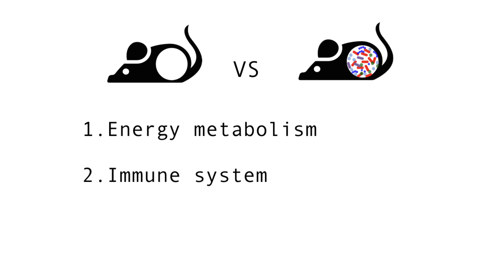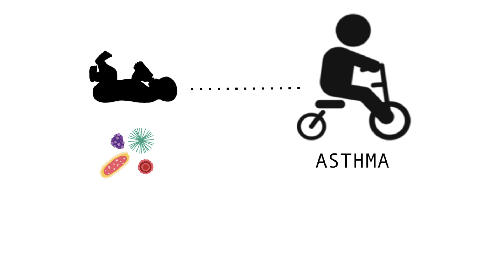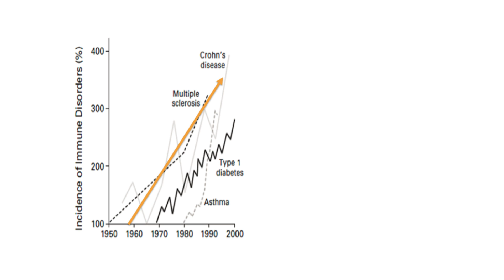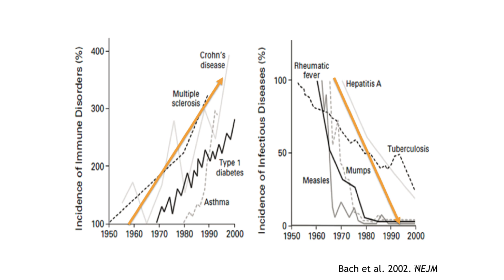Raising Children and Their Microbes | Marie-Claire Arrieta | TEDxSanJuanIsland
Is dirt really bad for you?

In the 150 years since the discovery that microbes cause infectious diseases, we have battled to keep them at bay. Yet an explosion of new scientific knowledge has led to undeniable evidence that early exposure to these organisms is beneficial to our children’s well-being.

Marie-Claire Arrieta investigates whether our current emphasis on hyper-cleanliness and poor diets are taking a toll on our children’s lifelong health, and provides practical advice for parents of young children.

Marie-Claire Arrieta, PhD, has been studying how intestinal alterations lead to several immune diseases since 2007.  During this time she has established herself as an outstanding researcher in the field of microbiota.

She has been published in leading scientific journals such as Gut, PNAS, and Science Translational Medicine. She also co-authored a book aimed at parents, “Let Them Eat Dirt”, which explores how the microbiome influences childhood development and how a microbial imbalance can lead to several immune-mediated diseases.

A mother of two, Claire is a tireless advocate of using scientific knowledge to improve the health of children.